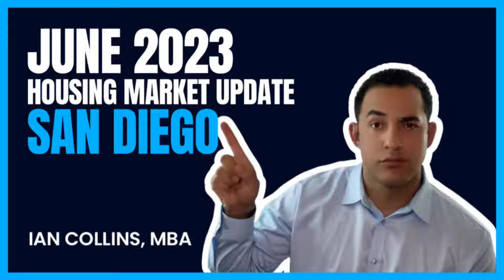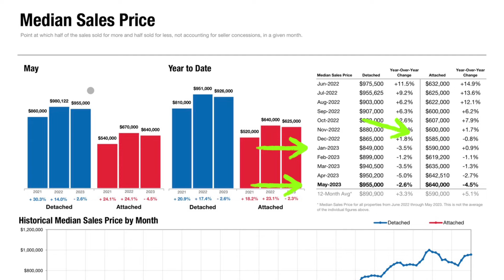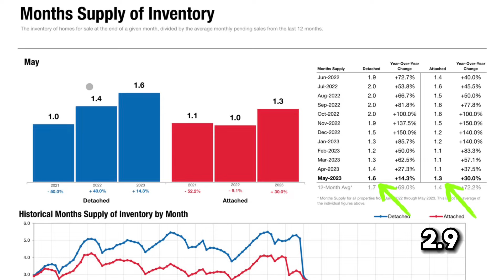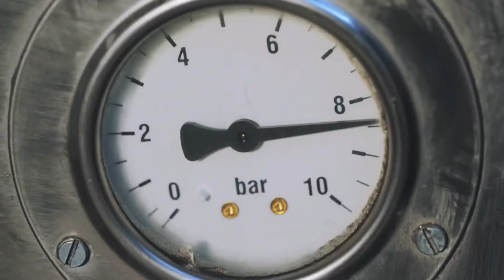Housing Market Update | June 2023 | San Diego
How the Market Finished Up in May:

Single Family Homes - $955,000
Condos/Townhomes - $640,000

👉🏽Percent of Original List Price
Single Family Homes - 101.1%
Condos/Townhomes - 101.3%

👉🏽Days on Market
Single Family Homes - 29 days
Condos/Townhomes - 23 days

👉🏽Months of Supply of Inventory
Single Family Homes - 1.6 months
Condos/Townhomes - 1.3 months

With interest rates pushing some buyers to the sidelines, inventory is still extremely low due to the fact that current homeowners being reluctant to give up their current low mortgage rate.

For those that own secondary homes, landlords and people that want to move out of San Diego, you are still in a powerful position to get top dollar for your property and not be as affected by the mortgage rates.

✅ LIKE if you learned something

📈See how much equity you have in your current home for FREE 👉🏽

Ian Collins, MBA | San Diego Real Estate
Homes for Heroes Specialist | Realtor
ΓEA⅃ Brokerage
DRE 01858943